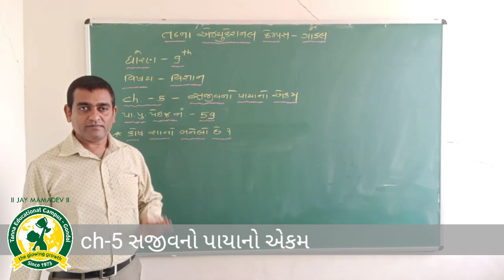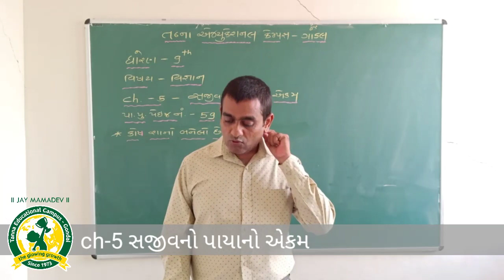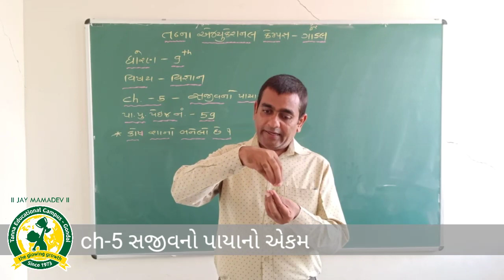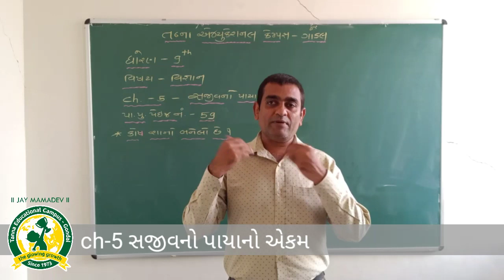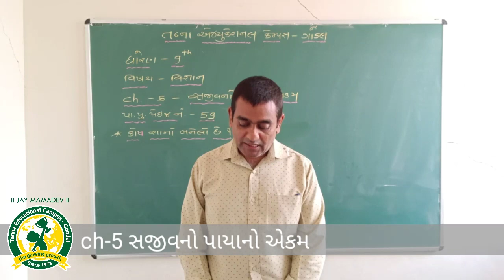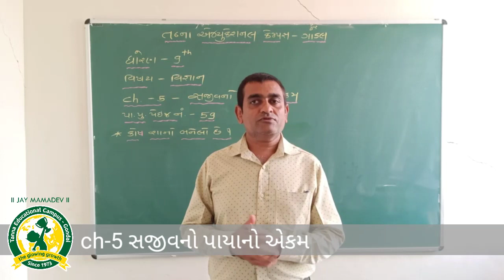ધોરણ-9 વિષય:વિજ્ઞાન પ્રકરણ-5 સજીવનો પાયાનો એકમ તાસ-12 ( 20-6-2020)